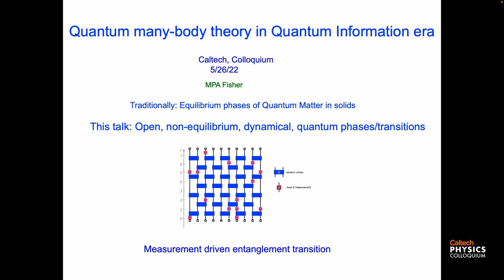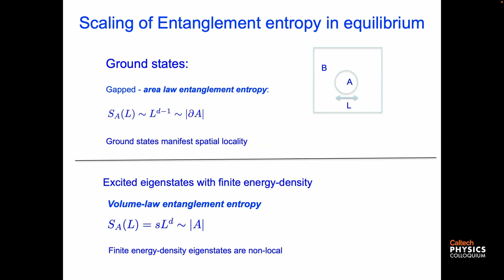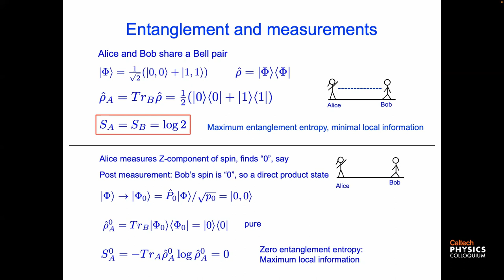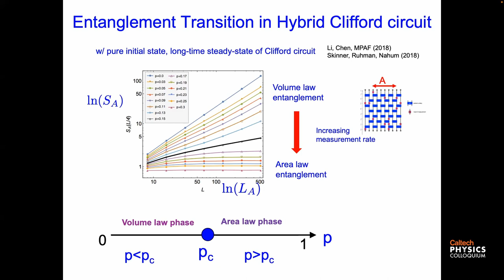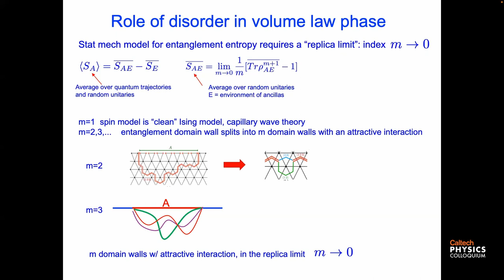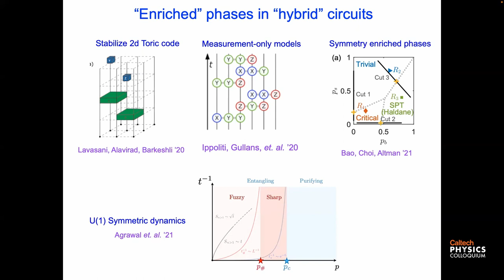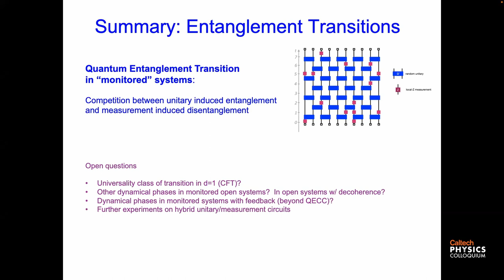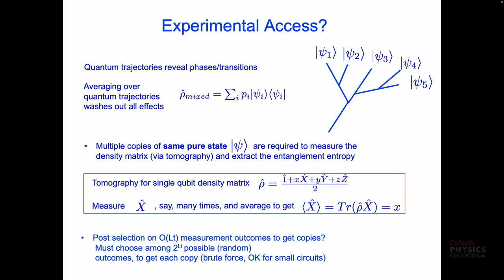Quantum Many-Body Theory in the Quantum Information Era - Matthew Fisher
Speaker: Dr. Matthew Fisher - UC Santa Barbara

Host: Dr. Jason Alicea - Caltech

Title: Quantum Many-Body Theory in the Quantum Information Era

Traditionally, quantum many-body theory has focussed on ground states and equilibrium properties of spatially extended systems, such as electrons and spins in crystalline solids. In recent years "noisy intermediate scale quantum computers" (NISQ) have emerged, providing new opportunities for controllable non-equilibrium many-body systems. In such dynamical quantum systems the inexorable growth of non-local quantum entanglement is expected, but monitoring (by making projective measurements) can compete against entanglement growth. In this talk I will overview theoretical work exploring the behavior of "monitored" quantum circuits, which can exhibit a novel quantum dynamical phase transition between a weak measurement phase and a quantum Zeno phase, the former which we characterize in detail. Accessing such physics in the lab is challenged by the need for post-selection, which might be circumnavigated by decoding using active error correction.